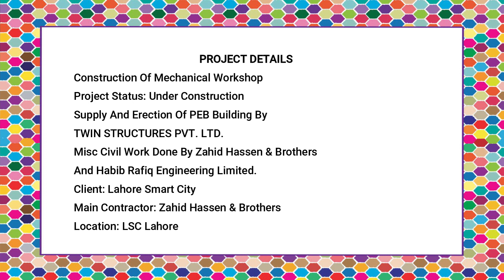Supply And Erection Of PEB Building BY TWIN STRUCTURES PVT. LTD.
Supply And Erection Of PEB Building
by
TWIN STRUCTURES PVT. LTD.

Twin Structures
Make Your Vision Come True

Twin Structure
TWIN STRUCTURES OFFERS A COMPREHENSIVE AND WIDE RANGE OF QUALITY PRE-ENGINEERED STEEL BUILDINGS, STEEL STRUCTURES AND MECHANICAL WORKS.
• TWIN STRUCTURES OFFERS A COMPLETE SOLUTION FOR EVERY KIND OF CIVIL CONSTRUCTION AND MAINTENANCE WORKS.
• COMPANY OFFERS STRONG DELIVERING CUSTOMER DESIGNED AND ORIENTED AND AS WELL AS COST EFFECTIVE SOLUTION FOR THEIR PROBLEMS.
• OUR COMMITMENT TO EXCELLENCE PROVIDES UNMATCHED SERVICES AND QUALITY WORK IN EVERY FIELD OF LIFE.
• WORK WITH US GIVES A STRONG MESSAGE TO OUR VALUED CUSTOMER IS A SEAMLESS AND EFFORTLESS BENEFIT .